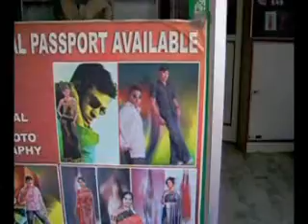GreenMango-Raveen Digital Studio & Digital Imaging-Hyderabad